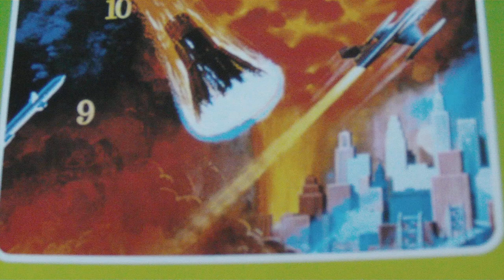RTV SLO LAŽNIVI KLUKCI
DOKAZI O GOLJUFIJAH SO TU:
3. TRUMP TAKES QUESTIONS: President Trump Answers Reporter Questions for First Time Since Election Day,

 RTV SLO POLITIČNO INFORMATIVNI PROGRAM NAVIJA ZA PEDOFILA BIDNA